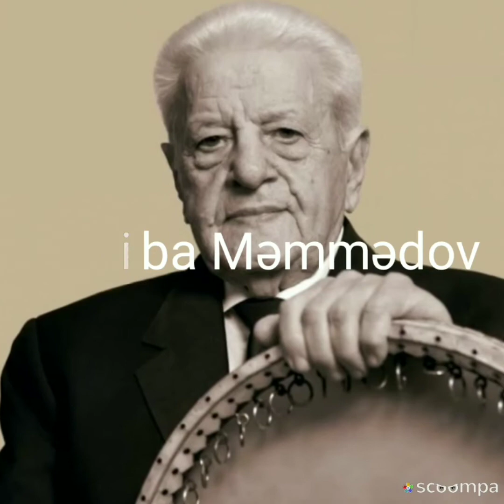Əlibaba Məmmədov - Ürək qocalma